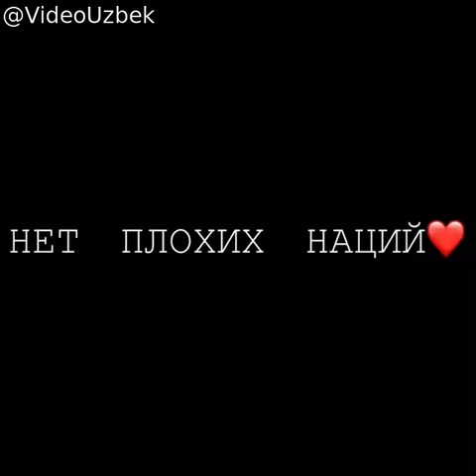Yomon illat bulmaydi, yomon odam buladi